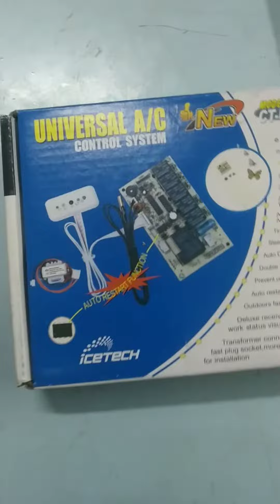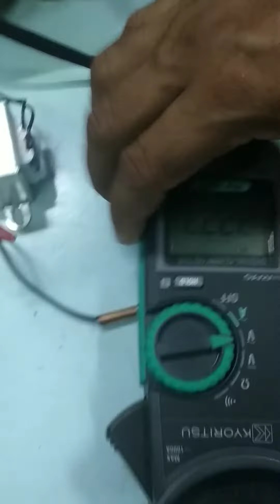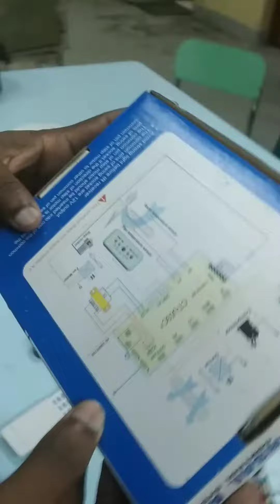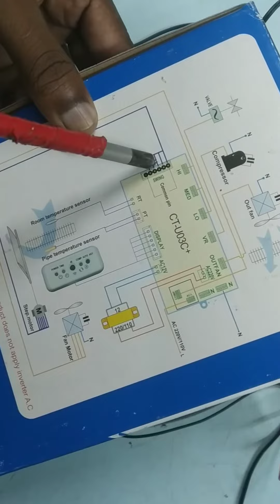Universal AC control system PCB ka pura wiring karna sikhiye#चाइना पीसीबी का पूरा वायरिंग करना सीखिए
thanks for the watching my videos dear all viewer's